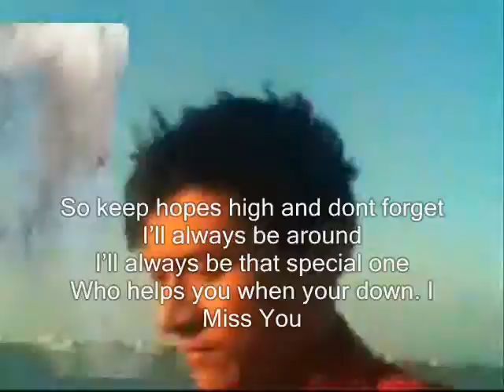So keep hopes high My Dear , - Miftachul Wachyudi (Yudee)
do.
do so
Money is an excellent servant, but the host
very bad.